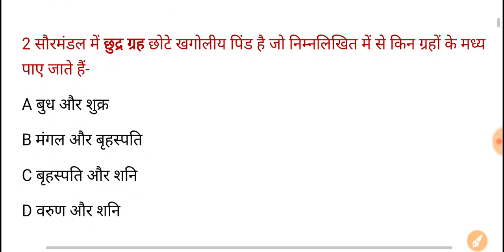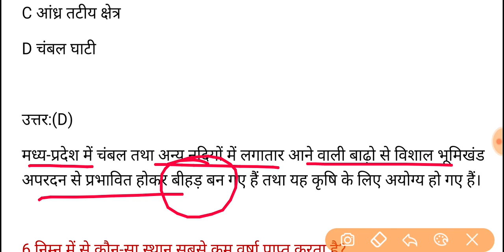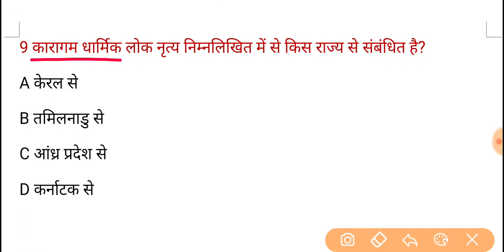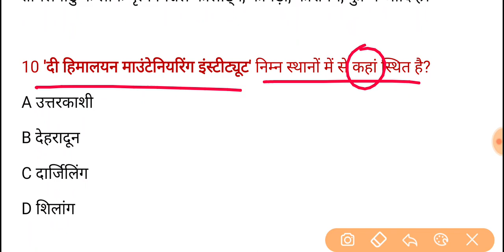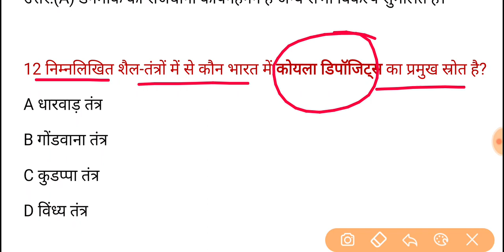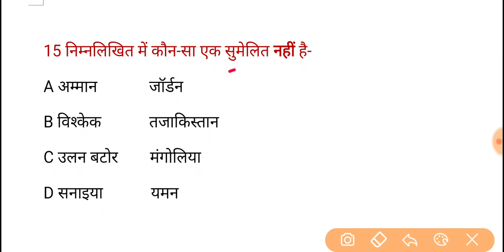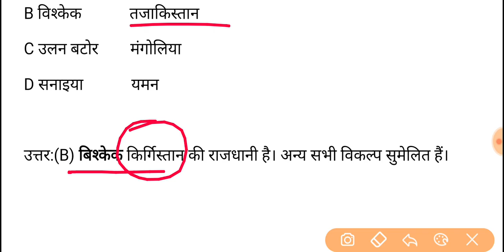UPPSC PCS Pre Test Series-2021, Test-121